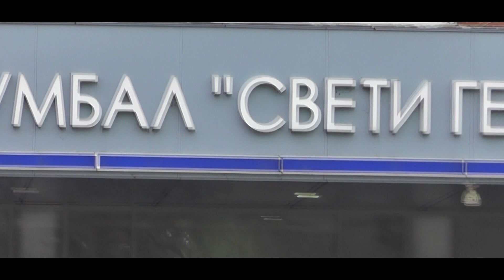Guler Prenses In Dogum Haneden Ciki$ Klibi FULL HD 7 02 2019y